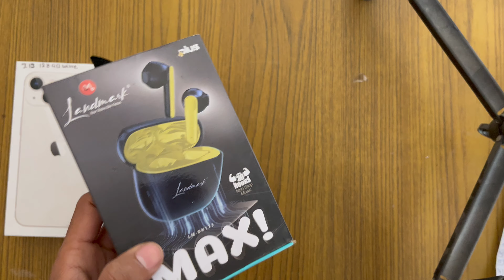Lm-bh123 Airbuds/ Landmark Lm-bh123 unboxing,, cheap price product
Landmark LM-BH123 airpods price/ Lm-bh123 airpods unboxing,, cheap price product
Cheap Price Product
cheap price mobile accessories
mobile gadgest wholesale market dehli
mobile gadgest
mobile gadgest shorts
mobile gadgest under 500
mobile gadgest under 100
mobile gadgest in tamil
mobile gadgest in amazone india
mobile gadgest under 200
mobile gadgest telugu
mobile gadgest cheap price
mobile accessories
Khatarnak blogger
Khatarna vlog
video
Video
mobile unboxing
unboxing video
Unboxing new accessrioes
i phone unboxing
neackband Unboxing
charger unboxing
Best charger
Best nackband
Best airbuds
Best Airpods
Airpods copy
Cheap price accessrioes
Unboxing new accessories
Best charger
Best Earphone
Best neckband
Best Charger
Best Specker
Cheap Price best accessories
Mobile accessories cheap price
Best charger review
Best neckband review
Best earphone review
Best aribuds review
Best Airpod review

Cheap Price mobile
Second hand best price Mobile
Seond hand Delhi mobile market
New video
Delhi second mobile market
Delhi Cheap price accecries
dehli chor bajar
Mumbai Cheap price Mobile Market
Best choor bajar
I phone Second hand price
Second andriod Mobile

Unboxing
Unboxing video
Unboxing mobile
Unboxing i phone 13
Unboxing iphone
unboxing mobile accessories
delhi wholesale mobile accessories
mobile accessories wholesale market in delhi
cheapest Mobile accessories delhi Karol Bagh
delhi gaffar market
charger manufacturers in delhi
Bluetooth oem in delhi
cheapest earphones in delhi
cheapest Mobile charger manufacturers in delhi

1. iphone cheapest price
2. wholesale iphone market
3. Apple iphone at cheap price
4. mobile phone cheapest price in delhi
5. mobile market delhi
6. open box iphone delhi
7. open box phone
8. Open Box Mobile Wholesaler
9. Cheapest iPhone Market In Delhi
10. Second Hand mobile phone

mobile accessories Wholesale Market delhi mobile battery Wholesale
mobile accessories delhi
charger
mobile charger
mobile accessories manufacturer
 Mobile Charger & Data Cable Manufacturer
 Mobile charger wholesale market Delhi
data cable wholesale market in
Secondhand phone market Delhi
used mobile market Delhi
flipkart refurbished phones delhi
 flipkart buy back phones
Flipkart Refurbished Phones
used iPhones in Delhi
used mobile market
secondhand phones in Delhi
secondhand iphones in Delhi
secondhand mobile market
flipkart secondhand phones lot
 flipkart WHOLESALE mobile phones stock
Android phone wholesale